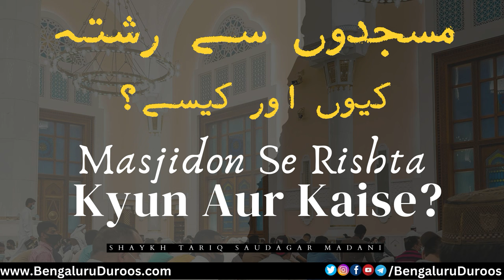Masjidon Se Rishta Kyun Aur Kaise? | Shaykh Tariq Saudagar Madani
Topic: Masjidon Se Rishta Kyun Aur Kaise?

Speaker: Shaykh Tariq Saudagar Umari Madani

٠٠٠٠٠٠٠٠٠٠٠٠٠٠٠٠٠٠٠٠٠٠٠٠٠٠٠٠٠٠٠٠٠٠٠٠٠٠٠٠